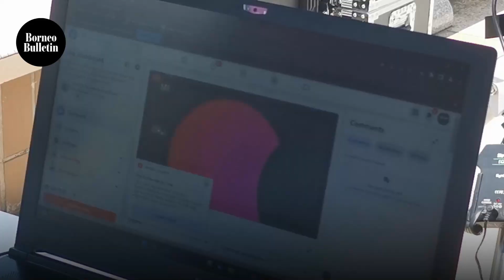Public marvels at rare astronomical phenomenon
Bruneians had a chance to witness a partial solar eclipse as the astronomical phenomenon peaked over the country around noon yesterday. A special solar eclipse prayer was organised at Omar 'Ali Saifuddien Mosque in the capital in conjunction with the event.

Video by James Kon
Edited by Tan Wee Guan